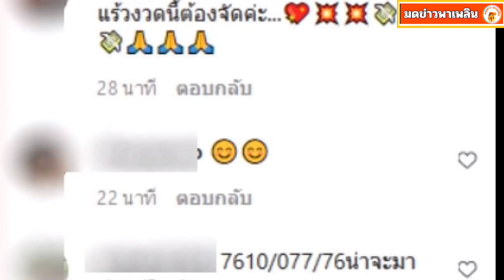ใหม่ สุคนธวา เลขคนท้อง